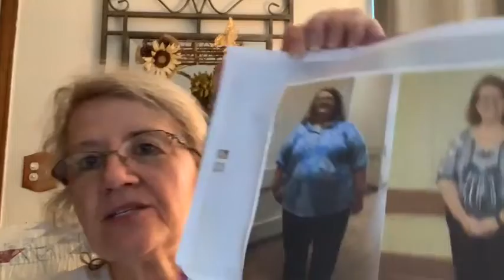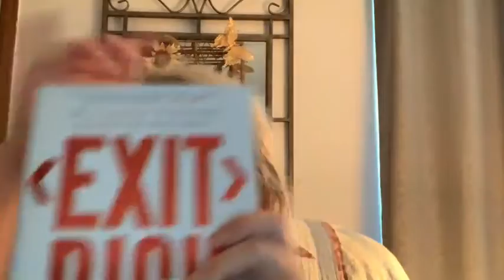Tip 449 Weight loss emotions and exiting rich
I am a bariatric patient who has lost 185 pounds since I had surgery nearly 5 years ago.  I am sharing tips that I have learned on this journey.  During covid I have lost 55 pounds while participating in the Dr. V’s Weight Loss Challenge and Dr. V’s Transform Your Life Challenge Community.

This is not the first time I’ve lost 100 pounds.  Twenty years ago I lost 116 pounds, developed a medical condition and gained what had been lost and more.  This time I have maintained and continued progressing for nearly six years.  Never giving up and goal weight awaits with a checkered flag to record the win.  The journey never ends but now I’ve learned to make it fun!

I am winning at weight loss, transforming Tess Hulek and filling my Weight Loss Treasure Chest with many wonderful nuggets gained on this journey.

If you are getting started on this journey or looking to get back to basics.  These three Dr. Vuong books will enhance and help you direct your journey!

Dr. Vuong’s Masterclass

Dr. Vuong’s Green Smoothies:

Dr. Vuong’s Advanced Green Smoothies:

Tess Hulek (@tesshulek) TikTok | Watch Tess Hulek's Newest TikTok Videos